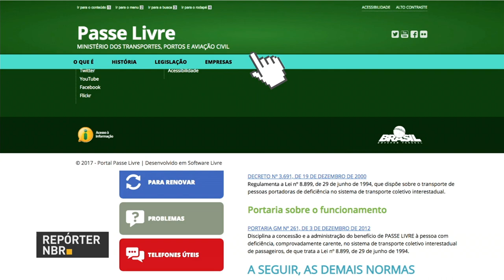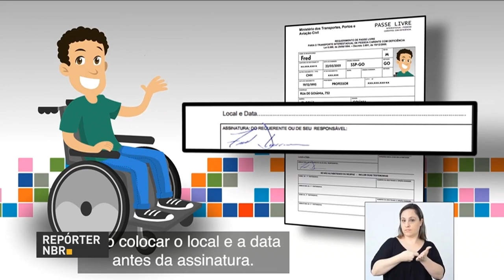Passe Livre para pessoas portadoras de deficiência agora pode ser solicitado pela internet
REPÓRTER NBR - 26.02.18: pessoas portadoras de deficiência agora podem renovar ou solicitar o Passe Livre pela internet. O site conta com tradução em Libras e conteúdo em áudio, o que facilita a acessibilidade.